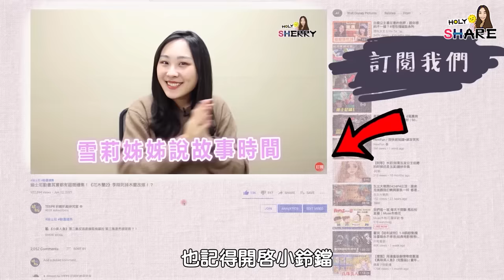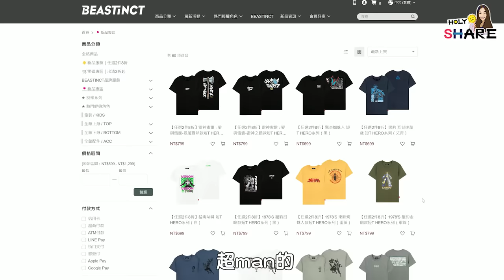這10個周星馳「經典畫面都是笑場NG」 #3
星爺在電影界可說是出了名的不按劇本演戲的明星，
電影中很多無厘頭的搞笑片段其實都是他的即興演出喔！
但是這些片段卻都被保留到正片裡面，成為很多經典畫面
讓我們一起來看看吧！

✔滿$1000折$100 再送$100折價券(下次使用) 最高可以送到$500
✔首次下載APP再送$500(下次使用)

01:42 大內密探零零發
03:02 少林足球
05:39逃學威龍
06:58破壞之王
08:30算死草
10:06食神
12:12九品芝麻官之白面包青天
13:18西遊降魔篇